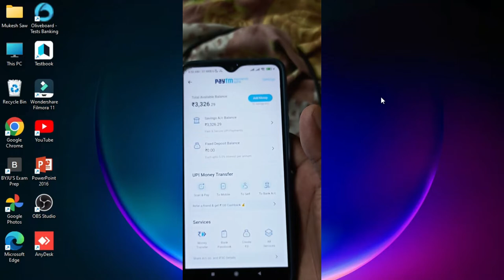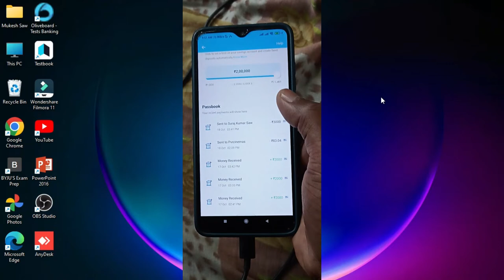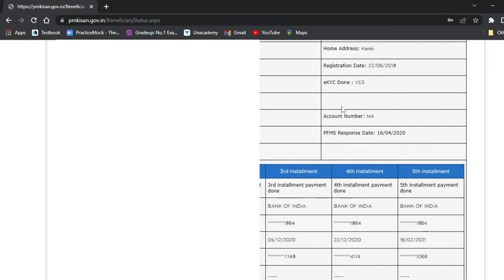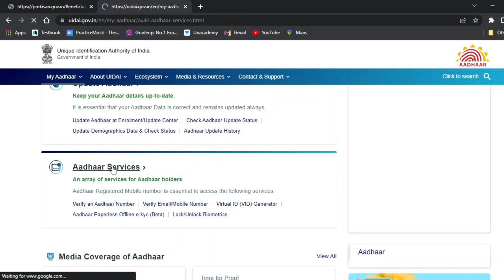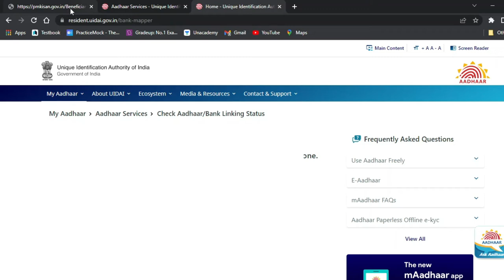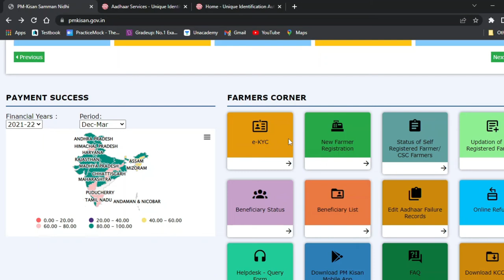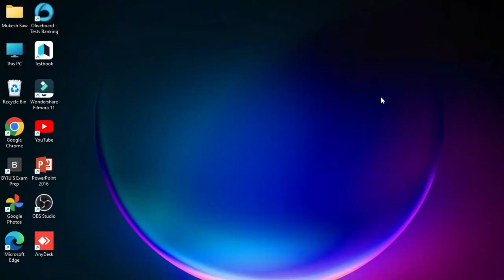PM Kisan 12th Installment || pmkisan ka paisa nahi mila raha he || Dostified